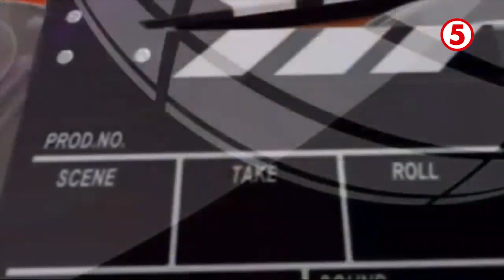Entertainment News | Kaila Estrada, Ang Bagong Kontrabida!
ENTERTAINMENT NEWS | Usap-usapan ngayon si Kaila Estrada dahil sa hindi pakakabog niyang acting skills bilang isang kontrabida!

Witness more of her acting skills as Bettina sa CantBuyMeLoveTV5, WEEKDAYS, 8:45PM sa TodoMaxPrimetimeSingko!

For more videos, visit @News5!